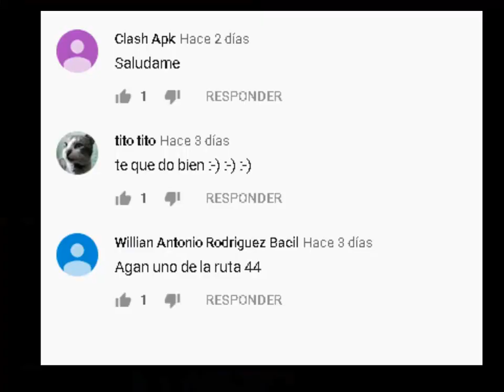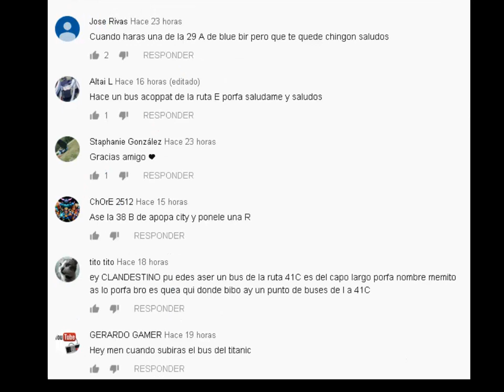Blue Bird Ruta 202 Ahuachapan, GTA SA el salvador Mods 503